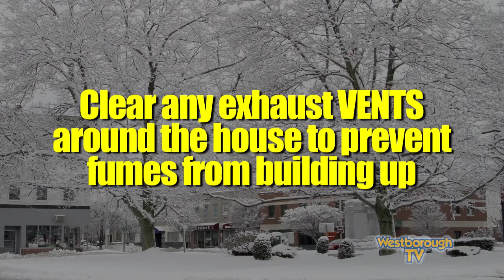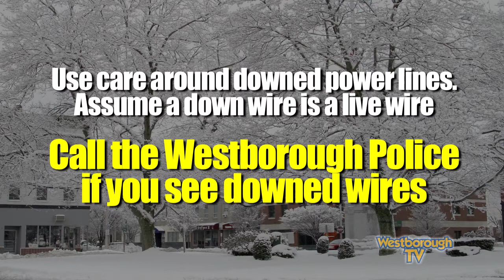Public Safety Announcement- Westborough Police Department